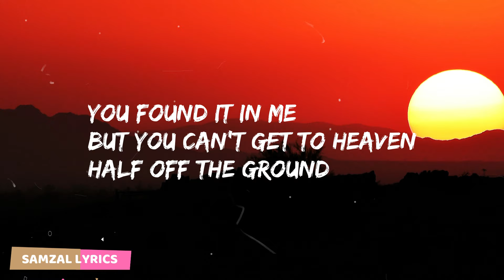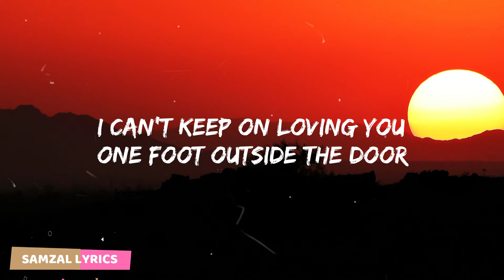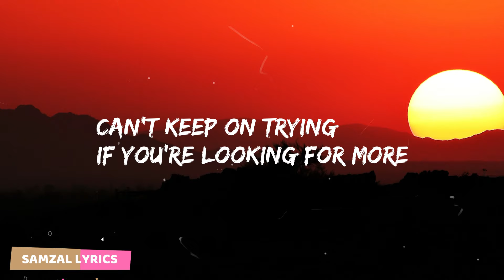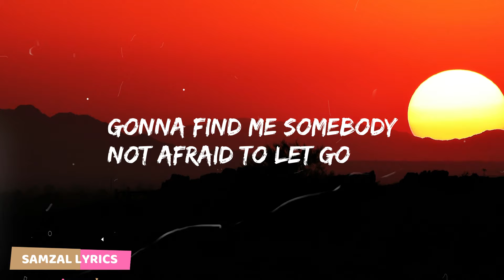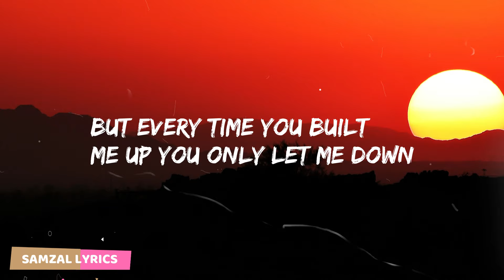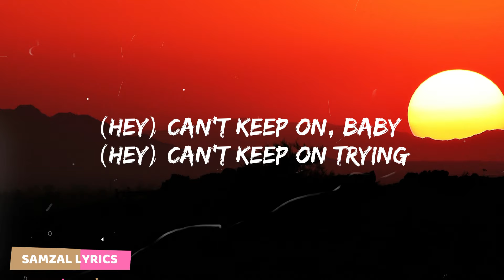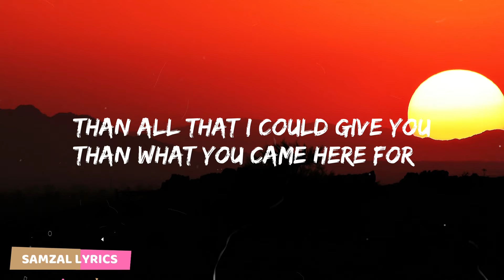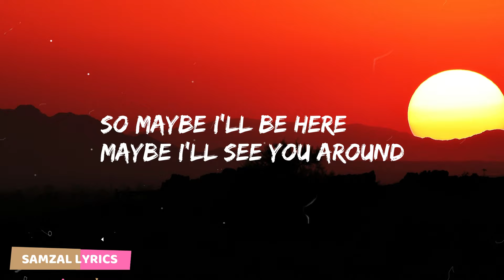Brandy - Almost Doesn't Count (Lyrics)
Scary Matrix an entertainment channel that provides spine-chilling horror experience.
✅ 🔥"Capture Every Angle: Vantrue N4 3-Channel
Dash Cam with Front, Rear, and Inside Recording"
✅ Listen With Wireless Headphones: 18 Hours Playtime,
IPX4 Water Resistance
✅ "Bluetooth 5.0: Waterproof Speaker with 32H Playtime"
✅ "Audible Plus: Unlimited Audiobooks, Podcasts, and More!"

Lyrics
Ohh, yeah, yeah, yeah
Almost made you love me
Almost made you cry
Almost made you happy, babe
Didn't I? Didn't I?
You almost had me thinking
You were turned around
But everybody knows
Almost doesn't count
Almost heard you saying
You were finally free
What was always missing for you, babe
You found it in me
But you can't get to Heaven

Half off the ground
Everybody knows
Almost doesn't count
I can't keep on loving you
One foot outside the door
I hear a funny hesitation
Of a heart that's never really sure
Can't keep on trying
If you're looking for more
Than all that I could give you
Than what you came here for
Gonna find me somebody
Not afraid to let go
Want a no-doubt-be-there kind of man
You came real close
But every time you built me up
You only let me down
But everybody knows (everybody knows)
Almost doesn't count (almost doesn't count)
Ohh
(Hey) Ooh, everybody knows
(Hey) Yeah, yeah, yeah
(Hey-yeah)
(Hey) Can't keep on, baby
(Hey) Can't keep on trying
Everybody knows (everybody knows)
Almost doesn't count
I can't keep on loving (woo-woo) you
(I) I hear a funny hesitation (ooh)
Of a heart that's never (never) really sure
Can't keep on trying (no no)
Maybe you'll be sorry
Maybe you'll be cold
Maybe you'll come running back, babe
From the cruel, cruel world
Almost convinced me
You're gonna stick around
Almost doesn't count
So maybe I'll be here
Maybe I'll see you around
That's the way it goes
Almost doesn't count